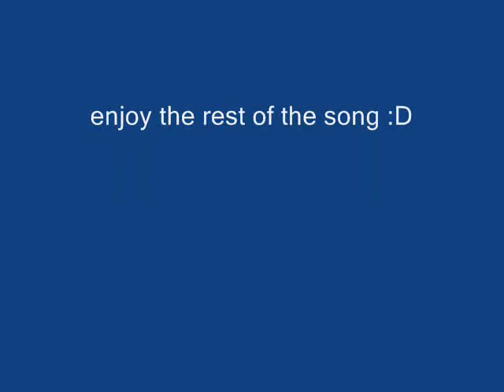Nascar Nr2003 Flips